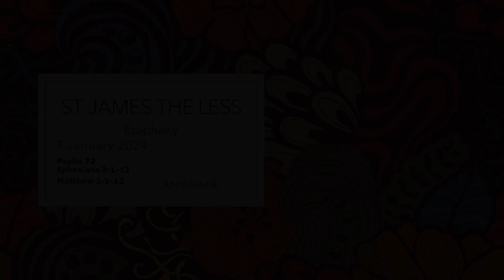Sunday Sermon - Sunday 7 January 2024 - Epiphany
Anne Glenesk

Psalm 72
Ephesians 3:1-12
Matthew 2:1-12